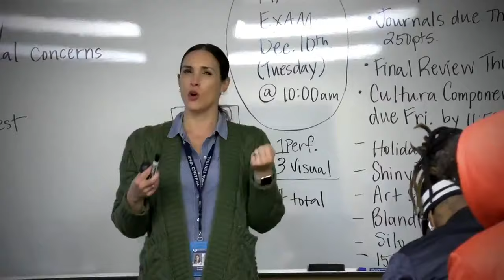Iowa Central Football: Tritons vs Garden City Bronkbusters